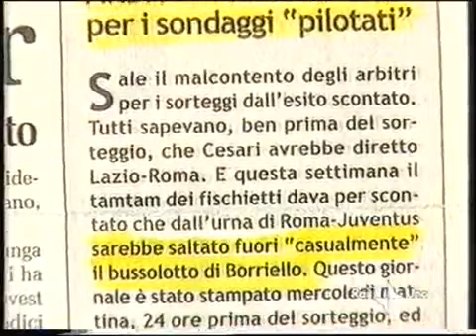Roma - Juventus 0-0 (22.12.2000) 12a Andata Serie A.